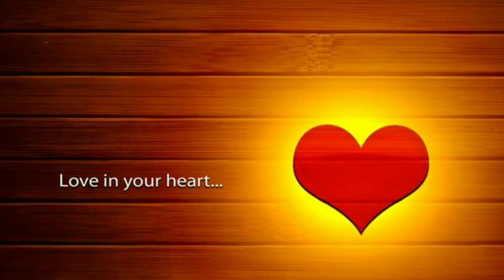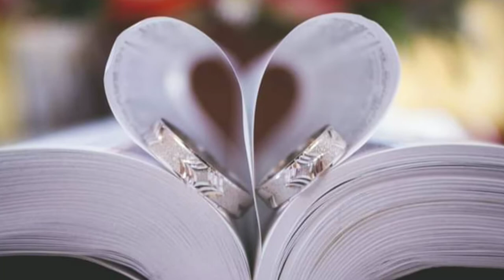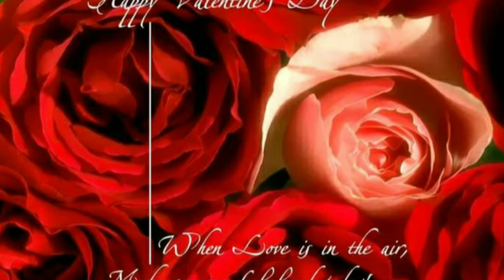Beautiful Wallpapers For Valentine's Day With No Copyright Songs